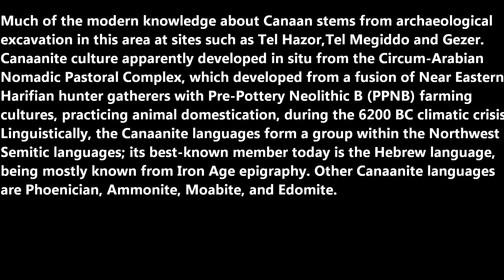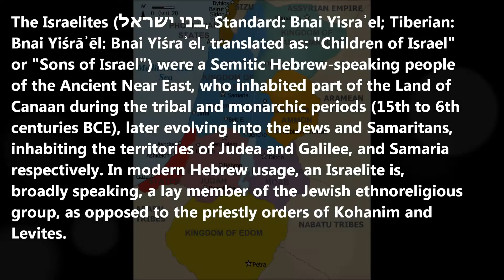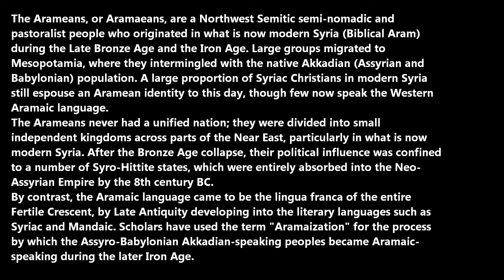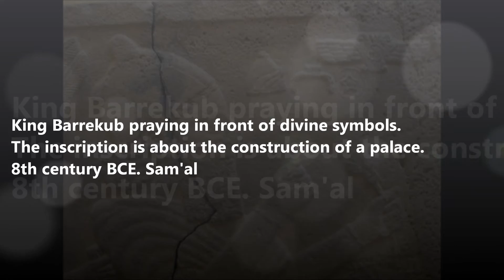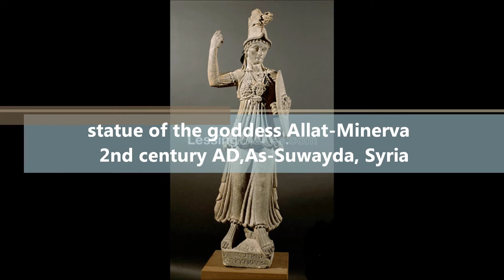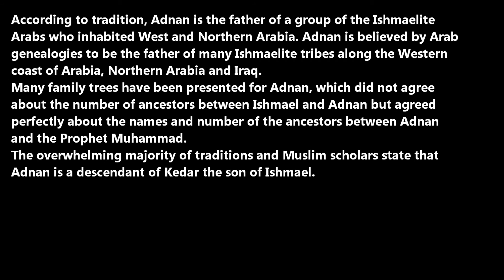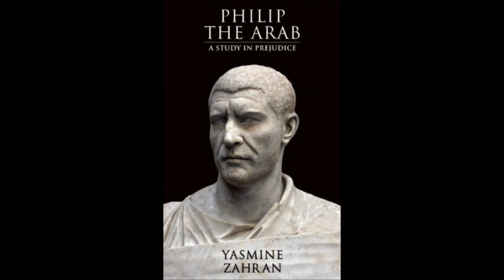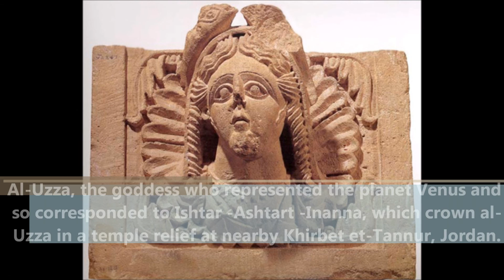Faces of Ancient Middle East Part 7 (Ancient Semites)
Ebla

Ebla (Arabic: إبلا‎, modern Tell Mardikh, Idlib Governorate, Syria) was an ancient city about 55 km  southwest of Aleppo. It was an important city-state in two periods, first in the late third millennium BC, then again between 1800 and 1650 BC.

The site is most famous for the Ebla tablets, an archive of about 20,000 cuneiform tablets found there, dated from around 2250 BC, written in Sumerian script to record the Eblaite language — a previously unknown language that is now the earliest attested Semitic language after the closely related Akkadian.
Canaan

Canaan included what today are Lebanon,Palestin, northwestern Jordan, and some western areas of Syria. According to archaeologist Jonathan N. Tubb, "Ammonites, Moabites, Israelites and Phoenicians undoubtedly achieved their own cultural identities, and yet ethnically they were all Canaanites", "the same people who settled in farming villages in the region in the 8th millennium BC."
Ebla and Amorites at Hazor, Kadesh (Qadesh-on-the-Orontes), and elsewhere in the Syrian area bordered Canaan in the north and northeast. (Ugarit may be included among these Amoritic entities.) Lebanon, in northern Canaan, bordered by the Litani river to the watershed of the Orontes river, was known by the Egyptians as upper Retjenu. In Egyptian campaign accounts, the term Djahi was used to refer to the watershed of the Jordan river. Many earlier Egyptian sources also mention numerous military campaigns conducted in Ka-na-na, just inside Asia.
In biblical usage, the name was confined to the country west of the Jordan, the Canaanites being described as dwelling "by the sea, and along by the side of the Jordan" (Numbers 33:51; Joshua 22:9), and was especially identified with Phoenicia (Isaiah 23:11). The Philistines, while an integral part of the Canaanite milieu, do not seem to have been ethnic Canaanites; the Hurrians (who spoke a language isolate), Hittites (Indo-European speakers), as well as the Semitic Arameans, Moabites, and Ammonites, are also considered "distinct" from generic Canaanites/Amorites, in scholarship or in tradition, although in the biblical Table of Nations, "Heth", representing the Hittites, is a son of Canaan. The Hittites spoke an Indo-European language (called Nesili), but their predecessors the Hattians had spoken a little-known language (Hattili), of uncertain affinities.
The biblical narrative makes a point of the renaming of the "Land of Canaan" to the "Land of Israel" as marking the Israelite conquest of the Promised Land.
Israelites

The Israelites (בני ישראל, Standard: Bnai Yisraʾel; Tiberian: Bnai Yiśrāʾēl;: Bnai Yiśraʾel, translated as: "Children of Israel" or "Sons of Israel") were a Semitic Hebrew-speaking people of the Ancient Near East, who inhabited part of the Land of Canaan during the tribal and monarchic periods (15th to 6th centuries BCE), later evolving into the Jews and Samaritans, inhabiting the territories of Judea and Galilee, and Samaria respectively. In modern Hebrew usage, an Israelite is, broadly speaking, a lay member of the Jewish ethnoreligious group, as opposed to the priestly orders of Kohanim and Levites.
Arameans

The Arameans were a Northwest Semitic people who originated in what is now modern Syria (Biblical Aram) during the Late Bronze Age and the Iron Age. Large groups migrated to Mesopotamia, where they intermingled with the native Akkadian (Assyrian and Babylonian) population. A large proportion of Syriac Christians in modern Syria still espouse an Aramean identity to this day, though few now speak the Western Aramaic language.
The Arameans never had a unified nation; they were divided into small independent kingdoms across parts of the Near East, particularly in what is now modern Syria. After the Bronze Age collapse, their political influence was confined to a number of Syro-Hittite states, which were entirely absorbed into the Neo-Assyrian Empire by the 8th century BC.
By contrast, the Aramaic language came to be the lingua franca of the entire Fertile Crescent, by Late Antiquity developing into the literary languages such as Syriac and Mandaic. Scholars have used the term "Aramaization" for the process by which the Assyro-Babylonian Akkadian-speaking peoples became Aramaic-speaking during the later Iron Age.
Adnanites

According to Islamic tradition, the Adnanites are "Arabized Arabs", descended from Adnan.They were from the northern, central and western Arabia, as opposed to the Qahtanites of southern and south eastern Arabia who were of pure Arabic stock. According to modern historians, the traditional distinction between Adnanites and Qahtanites lacks evidence and may have developed out of the later faction-fighting during the Umayyad period.